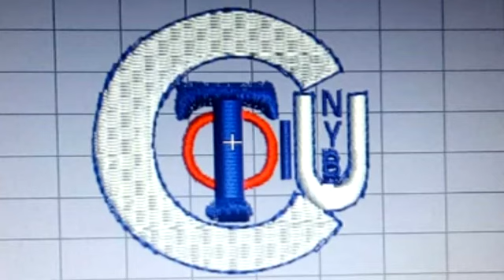Mukarere. Ka bugesera urahasanga Nyamata wear fashion designer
Nuruganda rudoda imyenda yubwoko bwose murakaza neza